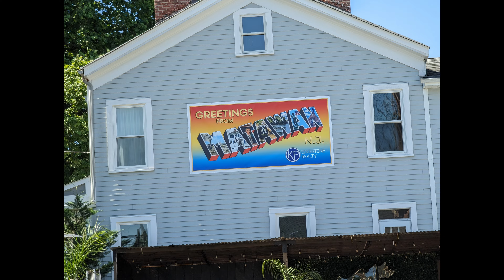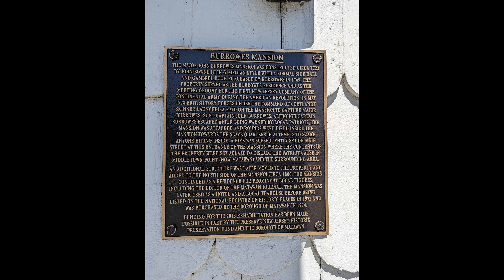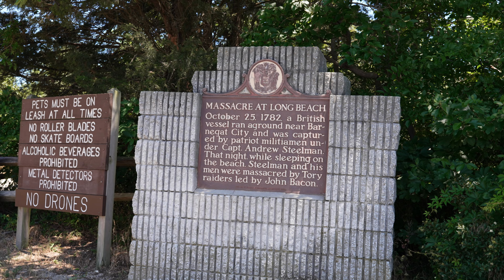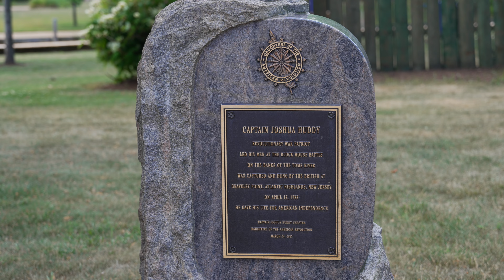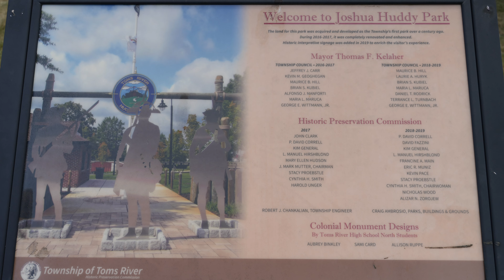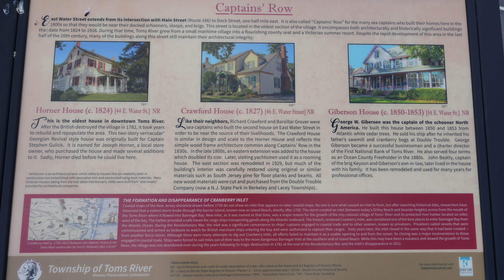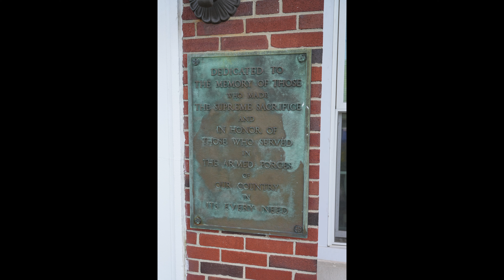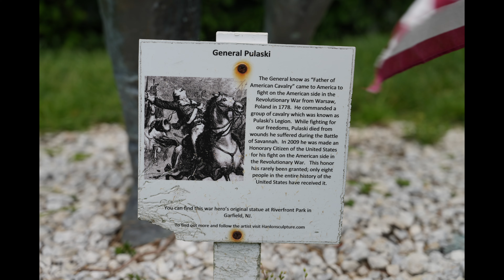New Jersey Historic Locations Part 6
For more historic locations, including many involving the American Revolutionary War, check my Historic playlist

Shot with a Sony A7CII, SEL2070G, ECM-M1, Nisi 2-5 ND, Gopro 11 & 12, Pixel 7 Pro, filmed in S-cinetone, Graded in DaVinci Resolve 18.6